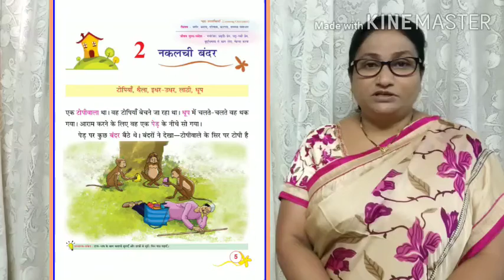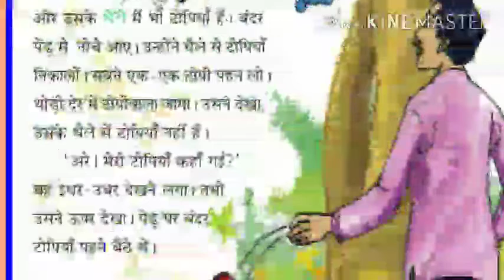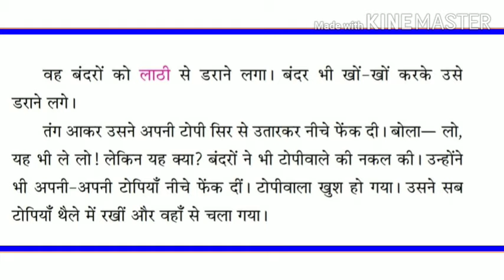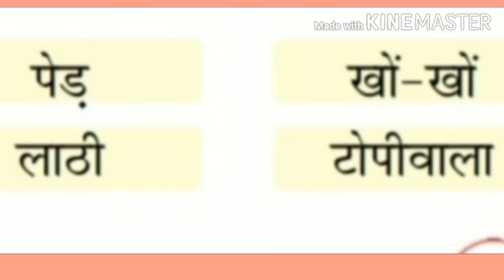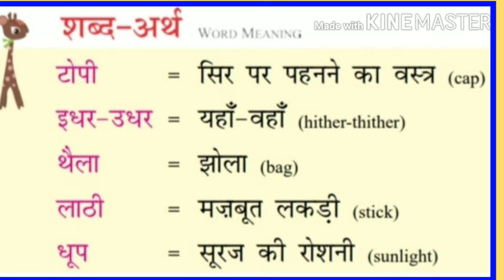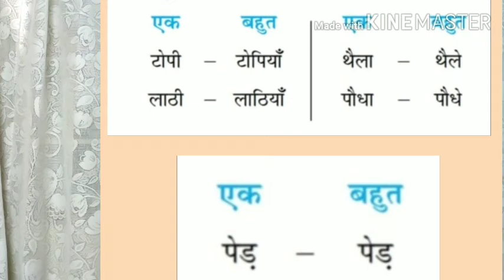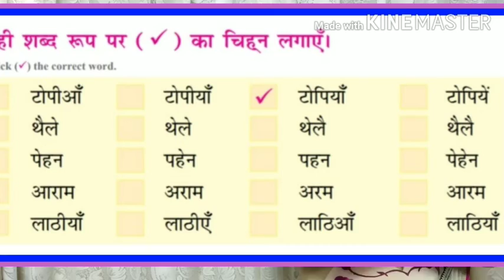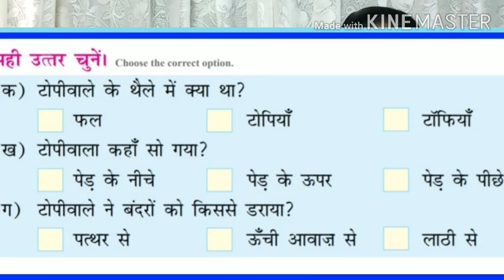4 th class lesson - 2